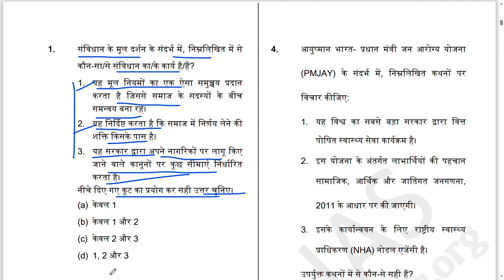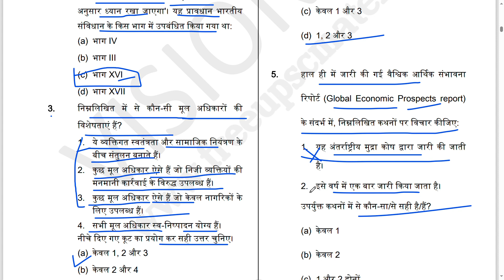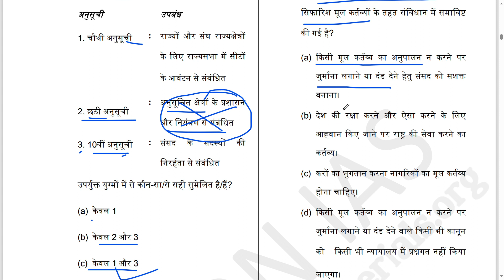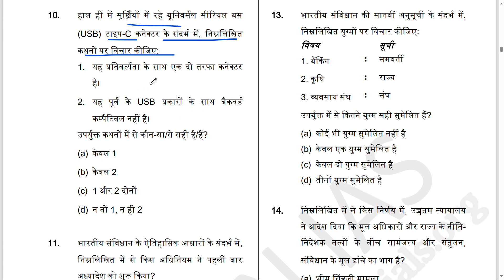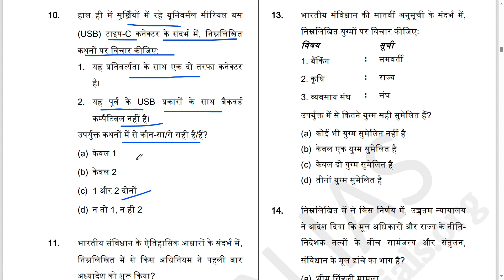UPSC Prelims 2024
upsc and all preperations related questions with answer